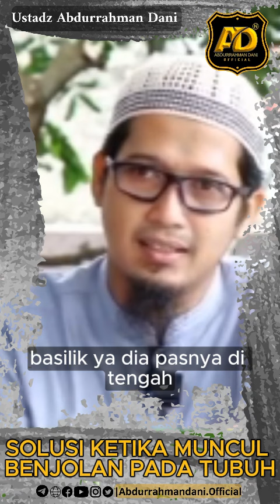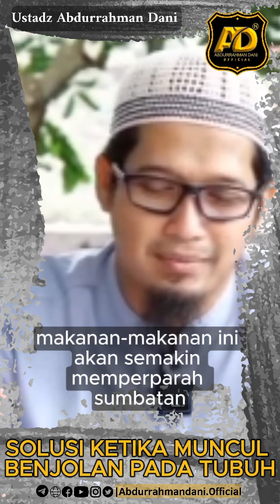SOLUSI KETIKA MUNCUL BENJOLAN PADA TUBUH